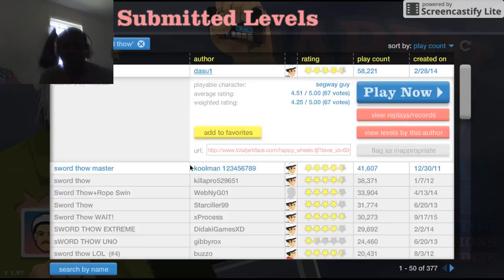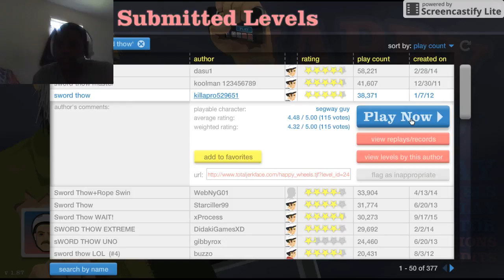my first gaming video(happy wheels) part 3